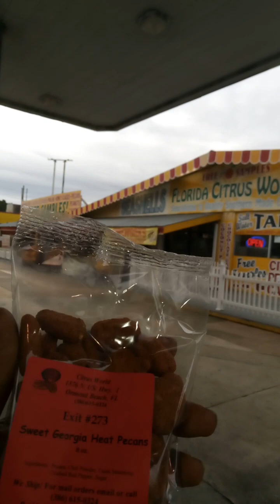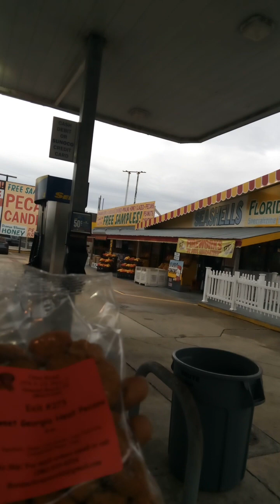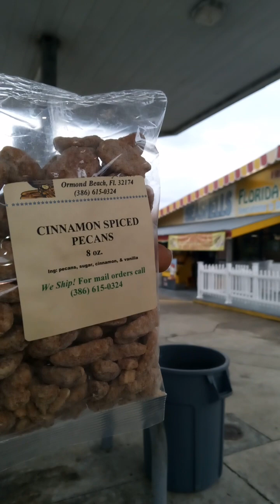PitStop at FloridaCitrus world for the oranges 🍊 & the GeorgiaPecans 🙌🏾!